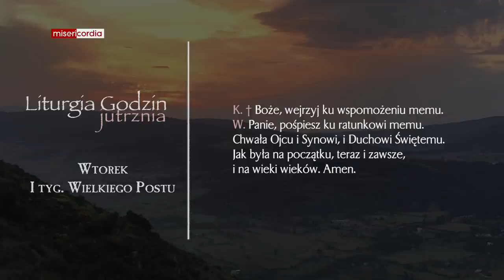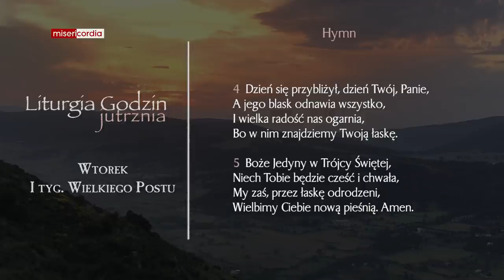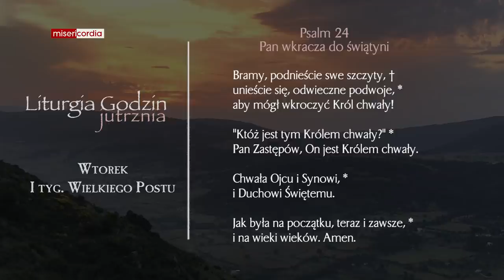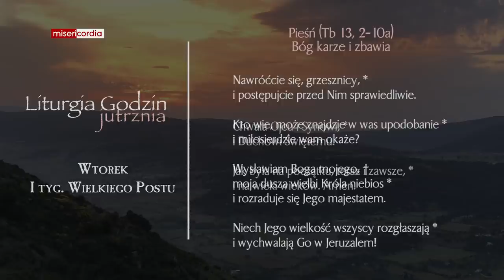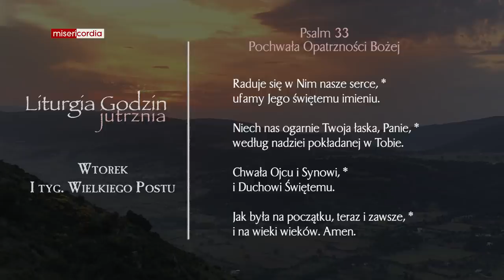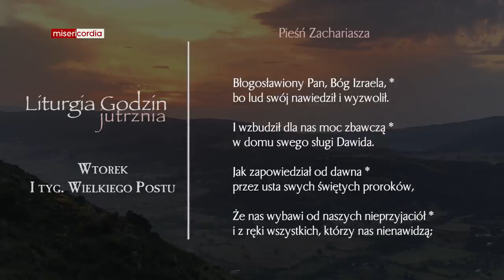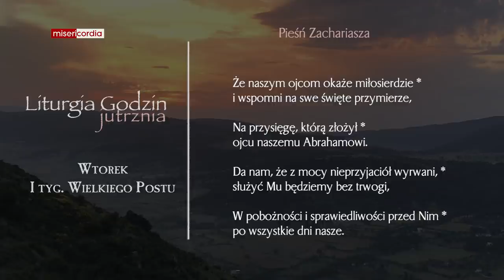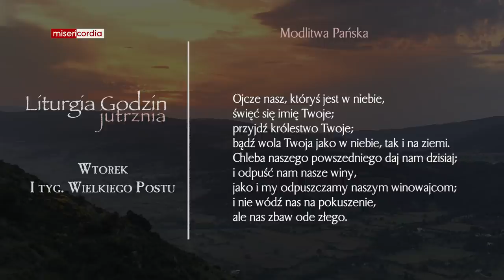Liturgia Godzin | Jutrznia | Wtorek, I tyg. Wielkiego Postu